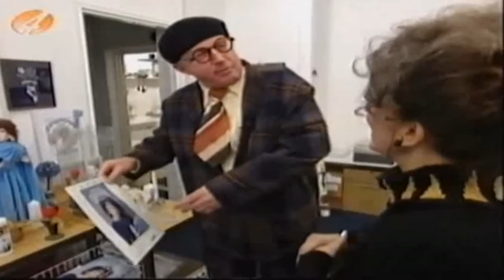André van Duin Thuis bij Jomanda